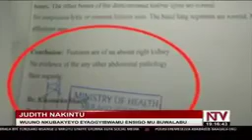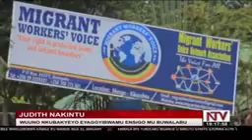KITALO!!!KINO KISUSE TEWALI AYAMBA